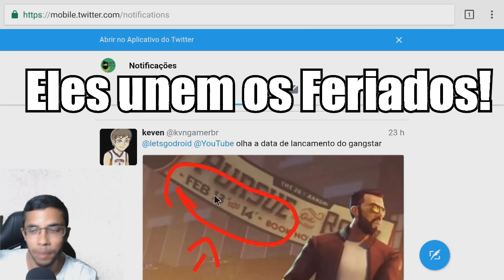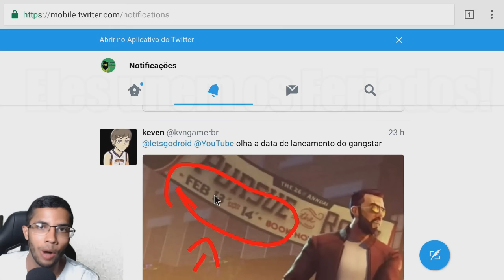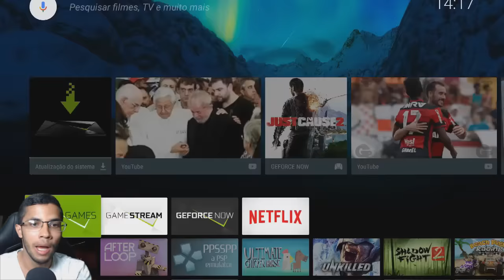🔴Lançamento Gangstar New Orleans para Android e IOS Será no Carnaval de New Orleans?